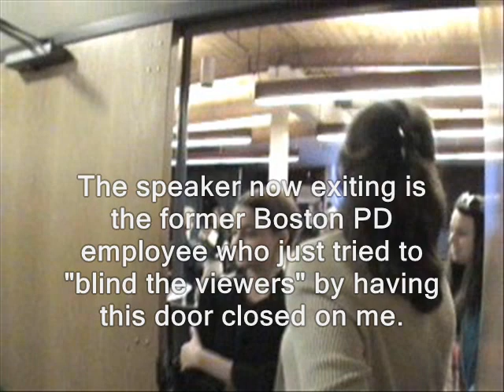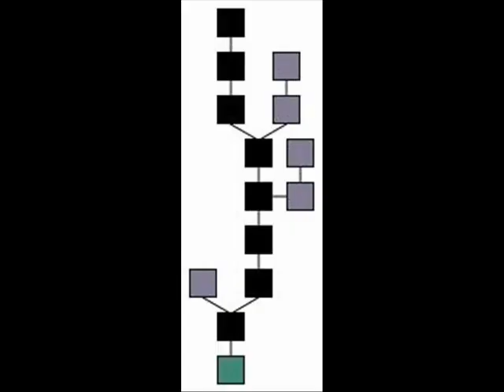Cop collaborator asks audience to block camera photographing her speech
Sponsor - Cop collaborator asks audience to block camera photographing her speech.

Some or all the video/audio in this clip is probably available for you to use, commercially or however you like. Basically anything that was shot by me or was public domain to begin with.  Until further notice my stuff is automatically released into the public domain. Generally if I shot it, "RidleyReport.com" or "YouTube.com/WinWinParty" will appear at the bottom.  Anything which has that super or was obviously shot by me is public domain.

Like what you see here??  You can donate to the Ridley Report most easily using Bitcoin!  See my latest BTC address, at this link:

cop public domain footage nh raw news collaborators videos dave ridley report. Creative commons license, employees.  people who are not necessarily informants infiltrators or provacateurs but work for copshops. police states. erin albright human trafficking freedom ridleyreport camera bans free state project free to use, resistance movements live free or die, right to record recording cameras photography is not a crime staters carlos miller liberty. cops new hampshire ron paul censorship censors libertarians unh censor gary johnson politics filming in public is not wiretapping, political. university of new hampshire boston police department glik decision academic freedom of the press independent media supression first amendment